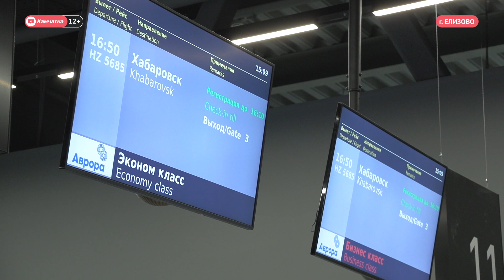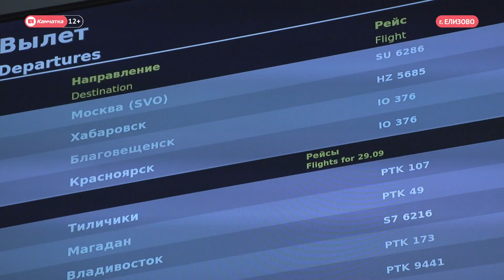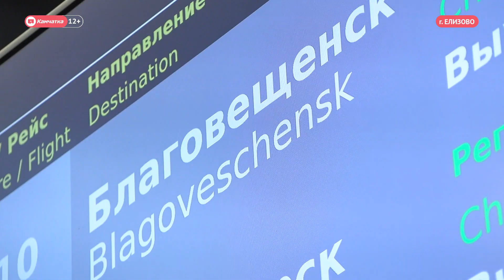Еще одно направление открылось с Камчатки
Новая авиакомпания начала летать на Камчатку. Она выполняет рейсы из Благовещенска, Иркутска и Красноярска. Накануне на полуостров прибыли первые пассажиры из Амурской области.